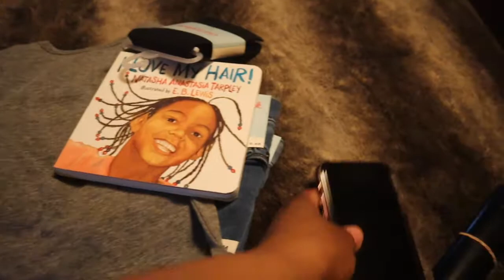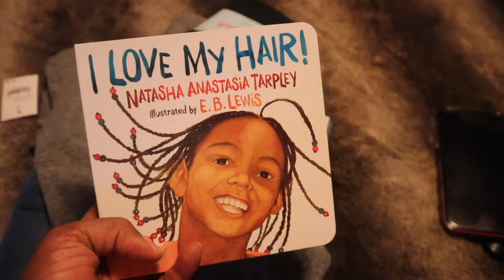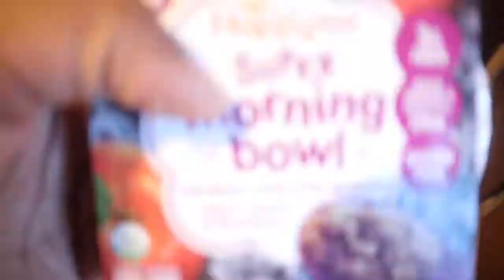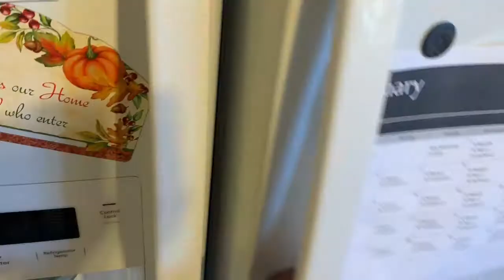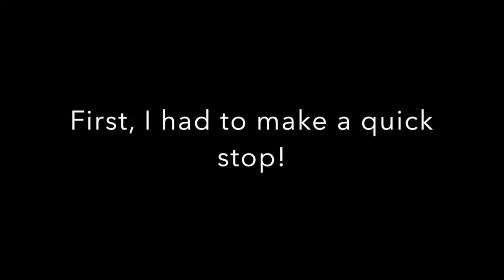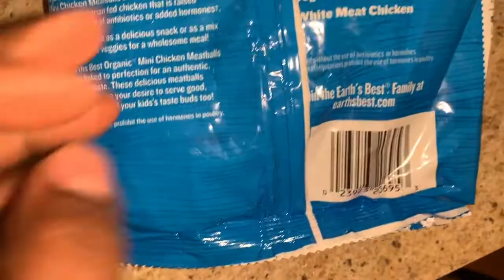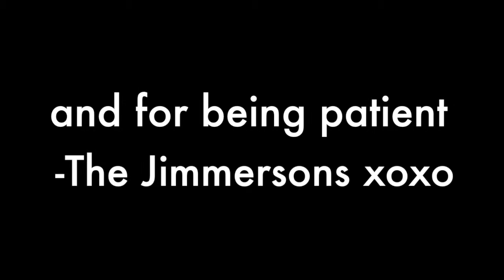Diet and Fitness Updates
Hey Guys